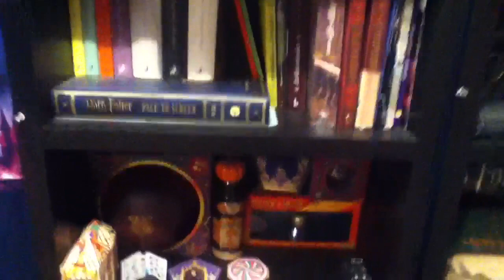periquito Piggy y mi una vista rapida de mi coleccion